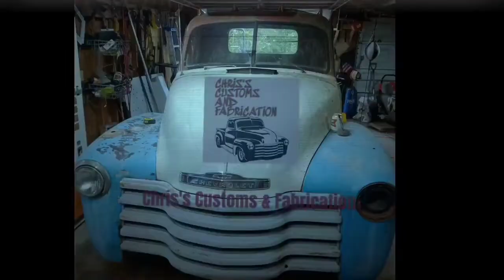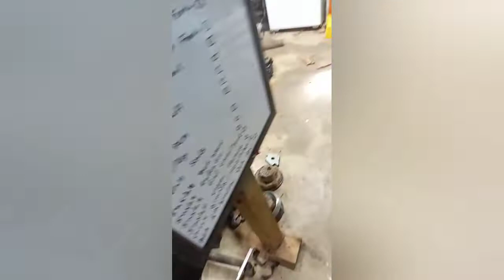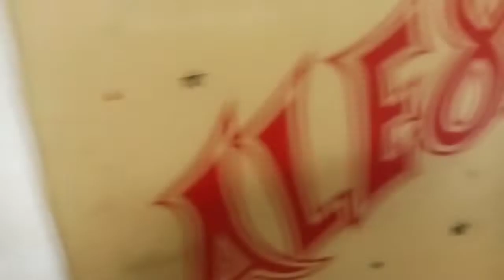Part 25. Driver fender repair.. kinda and passenger rocker panel. 1950 Chevy